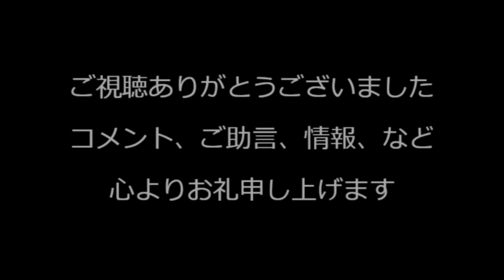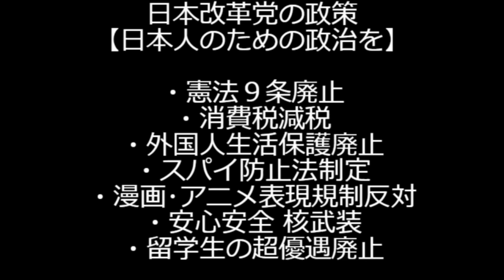岸田「あの●●●●女！」陰で高市さんを放送禁止用語で口汚く罵っていた模様、反論できない正論の批判される自業自得、高市憎しで「党員票1位に入れる」発言も躊躇いなく破って石破に投票 241002